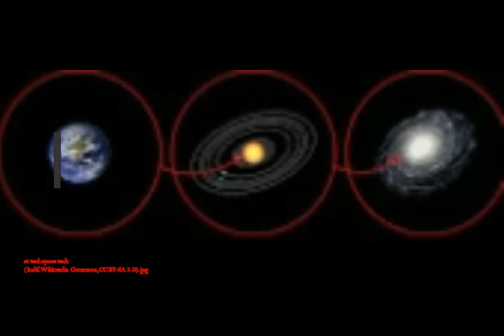Is China's New Telescope The Key to FINDING SELF-REPLICATING SWARMS of ET ALIEN ROBOTS?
Please Support:
2) Thumbnail image --HighTechBlueAndGoldInteriorOfAlienTechnology_1024.jpg cc